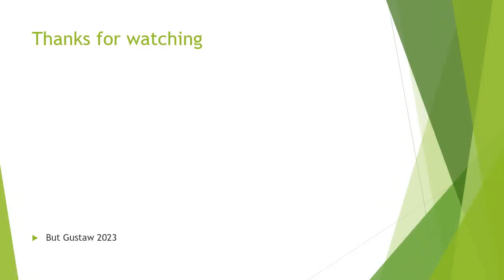shoeplay oBRfw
Topic:
The melting Greenland ice sheet releases huge amounts of mercury.